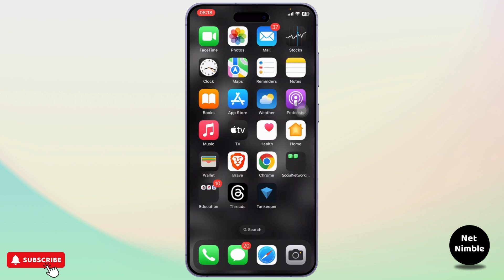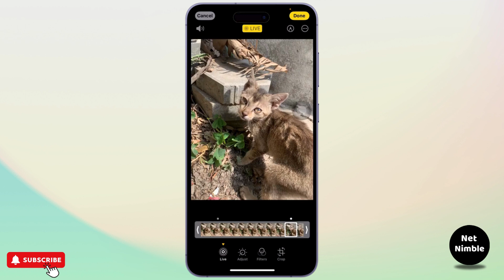How to Select A Frame from Live Photo on iPhone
Learn how to easily select a frame from a Live Photo on iPhone in this step-by-step tutorial. Whether you're trying to choose the best moment from your Live Photo or save a specific image, we've got you covered!

In this video, you'll discover how to select a photo from your Live Photo on iPhone. You'll also learn how to choose a key photo and save it as a still image.

0:20 Step 1: Accessing Your Live Photo
0:45 Step 2: Selecting the Frame
1:10 Step 3: Saving the Photo